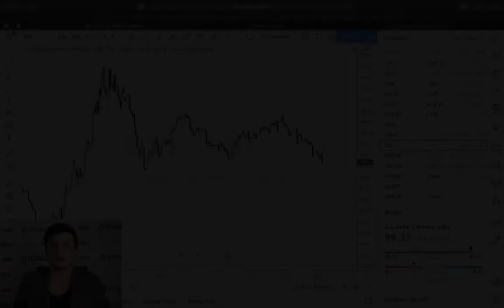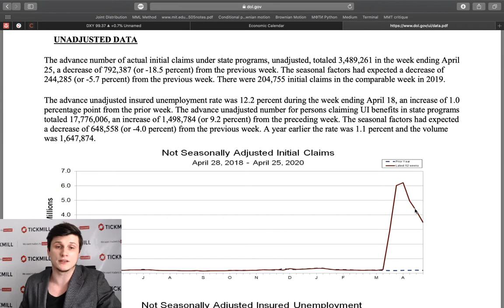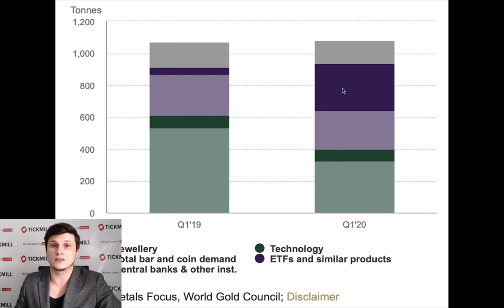Безработица в США, индекс ISM, отчет World Gold Council: анализируем данные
Число безработных в США продолжает расти, следует из данных по заявкам на пособия по безработице. Показатель вырос еще на 3.839 миллионов человек на прошлой неделе, общее число безработных выросло до 30.3 миллиона человек с середины марта.

Учитывая, что треть работоспособного населения (16-65 лет) является экономически неактивной, заработную плату в крупнейшей экономике мира в мае будет получать лишь половина работоспособного населения!

Это огромный удар по главному компоненту ВВП в США – потребительским расходам.

Как изменились факторы спроса и предложения в первом квартале - смотрим в сегодняшнем обзоре.